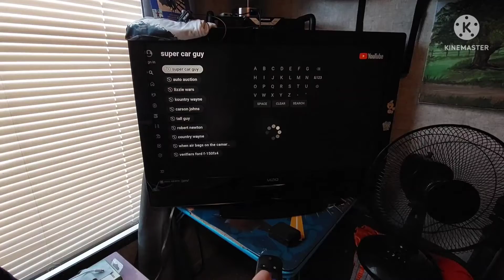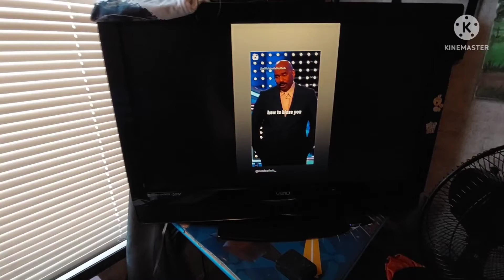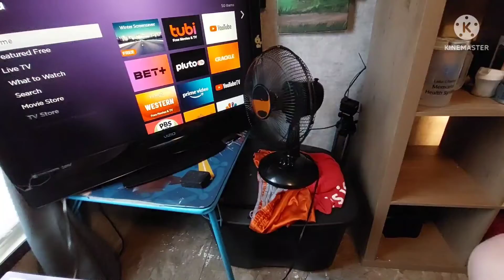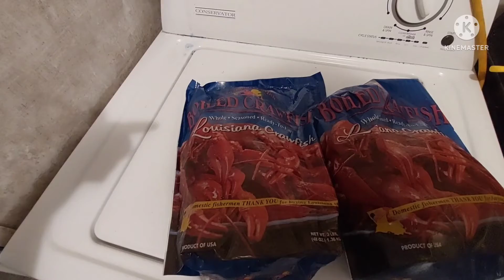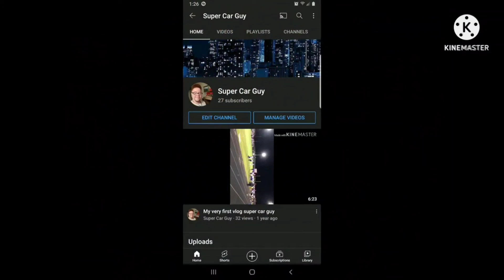Super car guy. New. Bless. Video.